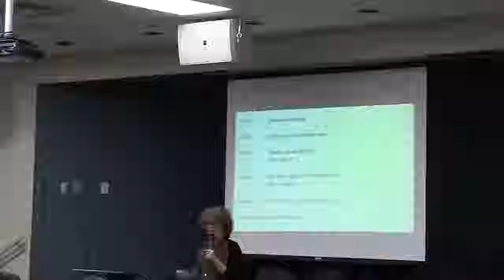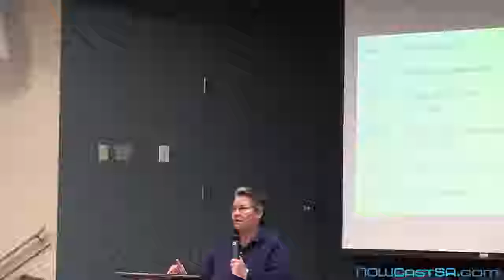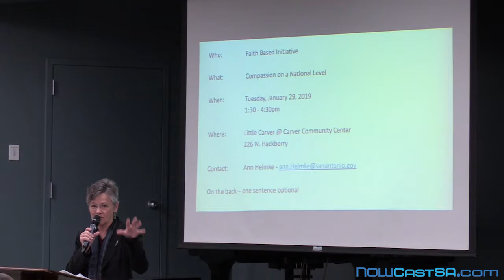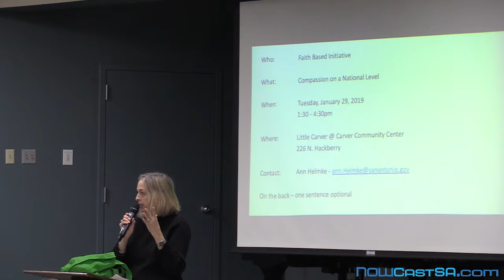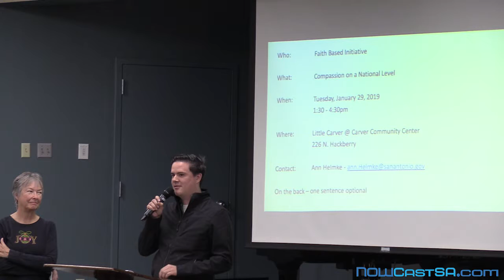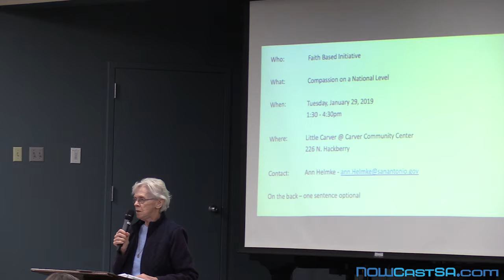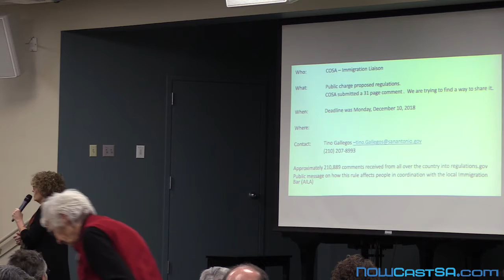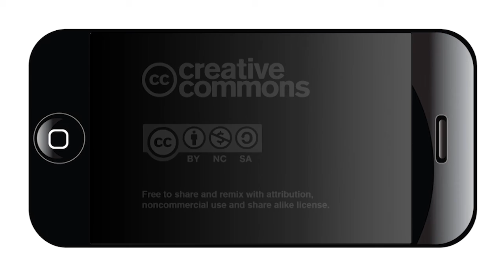Interfaith Welcome Coalition December Meeting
At the Interfaith Welcome Coalition's meeting on Dec. 13, 2018, fundraising still needed for migrant women and children from caravans, updates on backpacks, and Anne Helmke presents a panel of announcements on SA issues, events and etc.